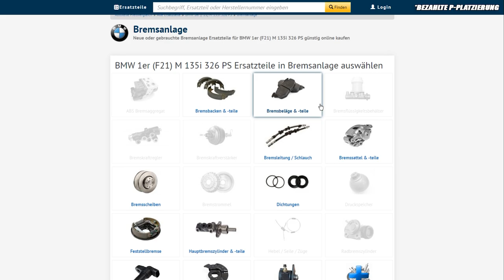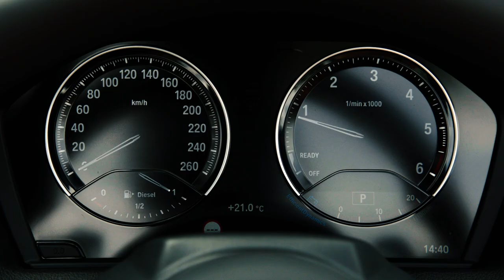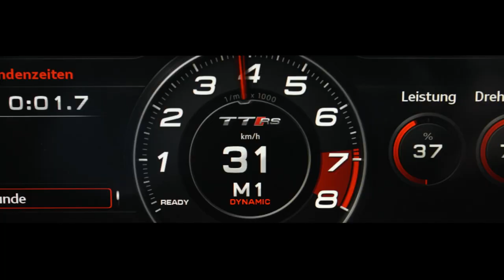Ein WÜRDIGER E46 Nachfolger! | BMW 2er F22 F23 BAVMO Gebrauchtwagen-Tipp | Coupe Cabrio Kaufberatung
Unsere Gebrauchtwagen-Tipp Reihe geht weiter und heute haben wir alle wichtigen Informationen zum Kauf eines BMW 2er der F20 Baureihe für euch. Wenn ihr wissen wollt, auf was ihr alles achten müsst, dann bleibt bis zum Ende des Videos dran! Es lohnt sich!

Suche bei Autoteile-Markt nach den besten Preisen für deine Autoteile!

Die Gebrauchtwagen-Checkliste für den BMW 2er F22 F23!

Hier geht´s zu unseren einzigartigen BMW Premium-Postern!

Hier werden wir ab jetzt Livestreamen!

Supportet auch unsere Kollegen vom CARTELL